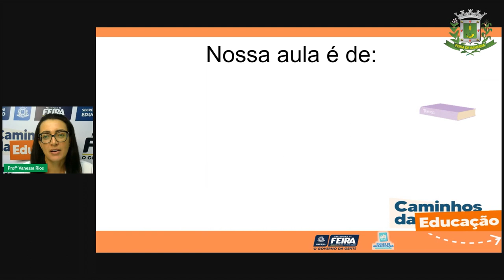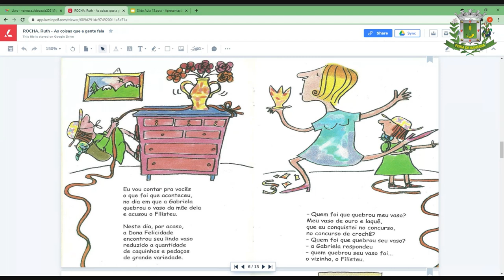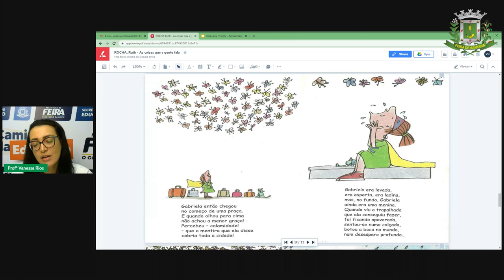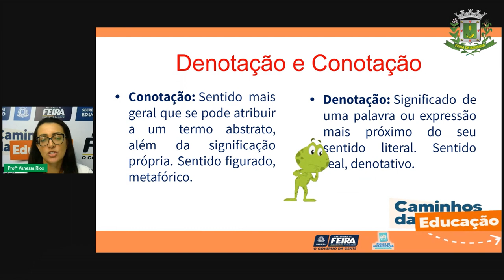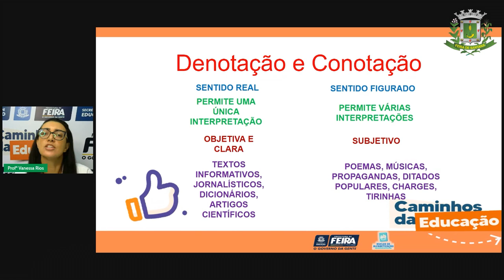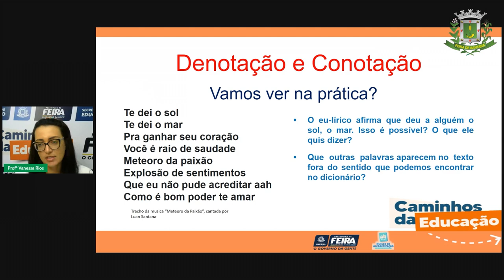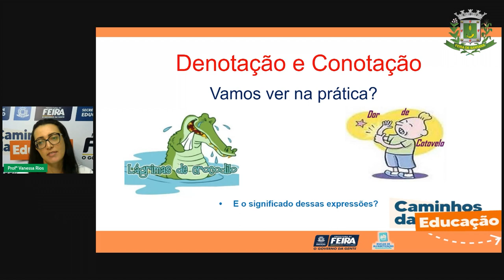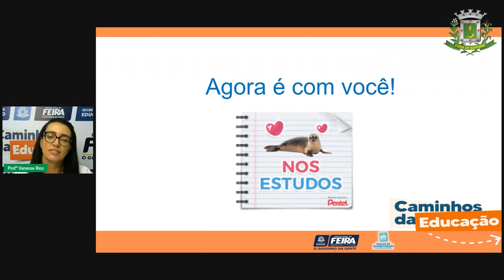Aula 15 5ºANO Profª Vanessa Rios Linguagens Denotação e conotação nos gêneros textuais